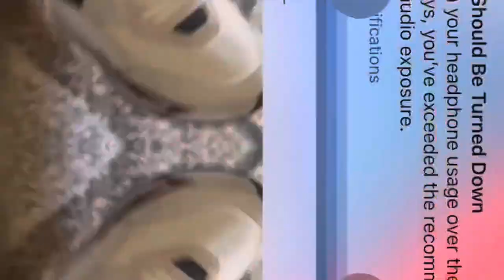BIG QUES: Cashmere Mink ￼